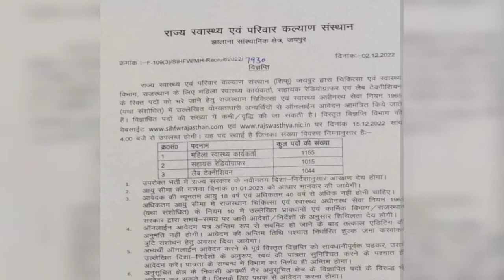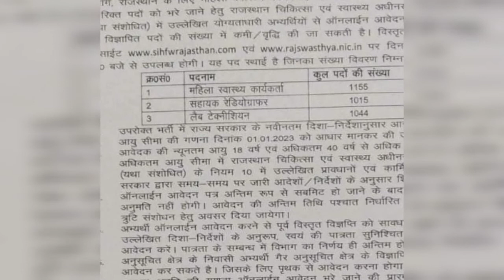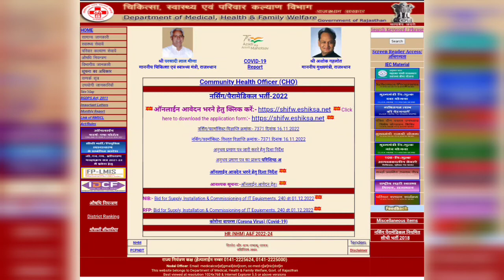Rajasthan Lab Technician & Radiographer Vacancy 2022 | Government Jobs 2022